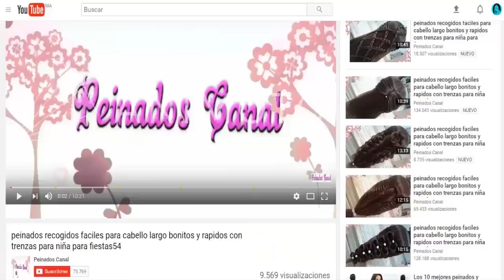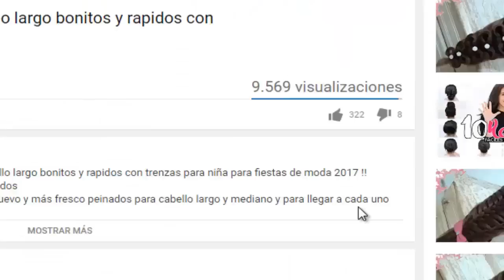Peinados de moda para la escuela Nuevas ideas FACILES / RAPIDOS Y BONITOS 2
Peinados de moda para la escuela Nuevas ideas FACILES / RAPIDOS Y BONITOS CON TRENZAS y tambein PARA LA ESCUELA Y FIESTAS es bonitos para cabello largo para niñas de moda 2017 VER EL VIDEO ^_^ !!